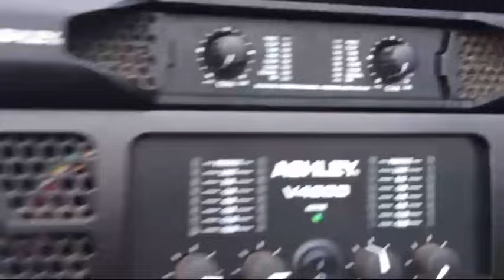Pendatang baru Ampuh Spek full Ashley Sonekad grup audio profesional